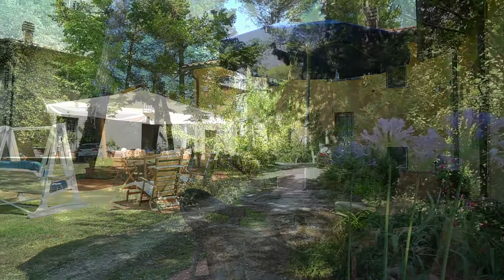SOLD OUT! Villa Toscana di Prestigio in Vendita- Luxury Tuscany Villa for Sale in Livorno Rif. 423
Villa Toscana di prestigio di 440 mq. in ottime condizioni, a 15 minuti dal Centro di Livorno, immersa nel verde in posizione panoramica sulle colline.
Immersa in un bellissimo parco di 3800 mq., con un terreno agricolo con 100 piante di olivo, 50 alberi da frutto, orto, pascolo e seminativo per complessivi ha. 2.1. Composta da ampio ingresso, cucina, sala da pranzo, ampio soggiorno, bagno di servizio, studio, camera con bagno e stanza armadi al piano terreno, mentre al piano primo, al quale si accede sia dall'interno che dall'esterno con scala privata, troviamo un soggiorno con angolo cottura con accesso alla terrazza abitabile, quattro camere, tre bagni e due locali ripostiglio/pluriuso. Al piano interrato troviamo il locale tecnico con ampia cantina e due locali magazzino, mentre nel parco troviamo un box di 17 mq.

Luxury Tuscan villa of 440 square meters. in excellent condition, 15 minutes from the center of Livorno, surrounded by greenery in a panoramic position on the hills.
Immersed in a beautiful park of 3800 square meters, with an agricultural land with 100 olive trees, 50 fruit trees, vegetable garden, pasture and arable land for a total of ha. 2.1. Composed of large entrance hall, kitchen, dining room, large living room, bathroom, studio, bedroom with bathroom and utility room on the ground floor, while on the first floor, which can be accessed both from inside and outside with private staircase, we find a living room with kitchenette with access to the terrace, four bedrooms, three bathrooms and two multipurpose rooms. In the basement we find the technical room with large cellar and two storage rooms, while in the park we find a box of 17 square meters

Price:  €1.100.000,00